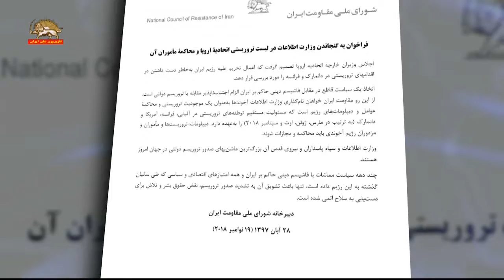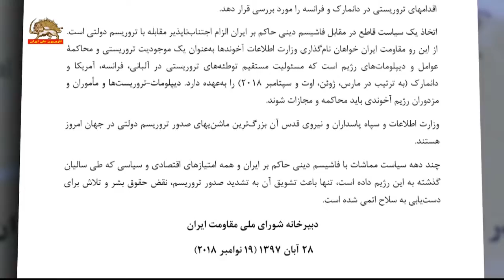وزارت اطلاعات ایران را در لیست تروریستی اتحادیه اروپا قرار دهید- شورای ملی مقاومت ایران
دبيرخانة شوراي ملي مقاومت با صدور اطلاعيه‌يي، ضمن اشاره به توافق اجلاس وزيران خارجة اتحادية اروپا براي بررسي اعمال تحريم عليه رژيم به‌خاطر اعمال تروريستي آن در فرانسه و دانمارك، تأكيد كرد:

اتخاذ يک سياست قاطع در مقابل فاشيسم ديني حاکم بر ايران الزام اجتناب‌ناپذير مقابله با تروريسم دولتي است. از اين رو مقاومت ايران خواهان نامگذاري وزارت اطلاعات آخوندها به‌عنوان يک موجوديت تروريستي و محاکمة عوامل و ديپلومات‌هاي رژيم است که مسئوليت مستقيم توطئه‌هاي تروريستي در آلباني، فرانسه، آمريکا و دانمارک (به ترتيب در مارس، ژوئن، اوت و سپتامبر ۲۰۱۸) را به‌عهده دارد.

ديپلومات-تروريست‌ها و مأموران و مزدوران رژيم آخوندي بايد محاکمه و مجازات شوند.
وزارت اطلاعات و سپاه پاسداران و نيروي قدس آن بزرگ‌ترين ماشنيهاي صدور تروريسم دولتي در جهان امروز هستند»
در اطلاعية دبيرخانة شورا هم‌چنين آمده است: «چند دهه سياست مماشات با فاشيسم ديني حاکم بر ايران و همه امتيازهاي اقتصادي و سياسي که طي ساليان گذشته به اين رژيم داده است، تنها باعث تشويق آن به تشديد صدور تروريسم، نقض حقوق بشر و تلاش براي دست‌يابي به سلاح اتمي شده است».
منبع: اطلاعية دبيرخانة شوراي ملي مقاومت ايران: ۹۷۰۸۲۸(۱۹نوامبر۲۰۱۸)